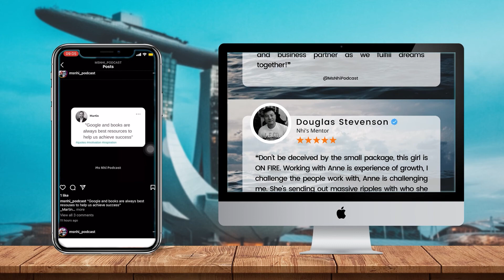[Vietsub] Q&A 129: What has John learned from the program? | Ms Nhi Podcast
Broadcast schedule on Ms Nhi channel:
🔴 8pm (GMT +8) every Friday: Livestream Ms Nhi

If you find this video useful, please help Nhi by clicking LIKE so that the Youtube algorithm can spread this video to more people.

The podcast showcases the everyday person and the life lessons. We can learn from anyone and everyone. ✍️

Never too late to chase your dream!
This is a conversation with John Lim - a 55-year-old man who has worked as an employee for the last 30 years before deciding to be an investor and businessman. Is it too late or too old to get out of the race? Let’s talk with John today and hear what his experience is about that.
Let’s share with John in this week’s session!

This is a series of shows to meet guests and Nhi.
You learned a lot from me. But now, you will learn with other successful people.
We have secrets, messages, experiences, and lessons.
Let's see who is in the next episode in the show.

00:00 Welcome to ms Nhi’s Podcast 22
00:29 How to deal with the emotion of fear of risk?
01:54 The experience that John wants to share with people on his journey.
04:35 Who did inspire him to do that?